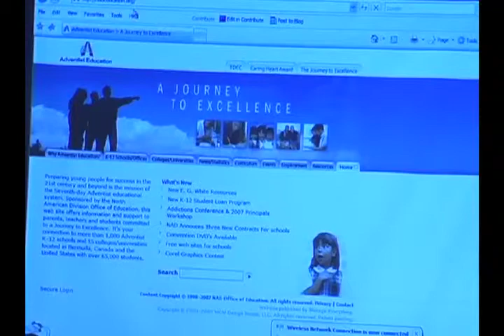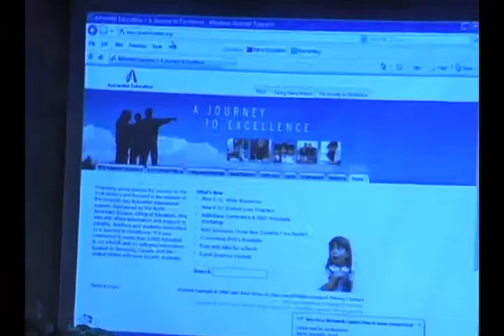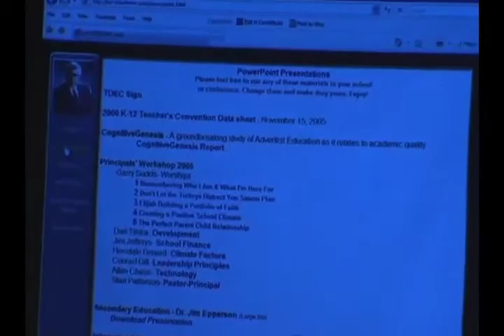NAD Principals' Workshop 2009 Blackmer MarketingStrategies 1